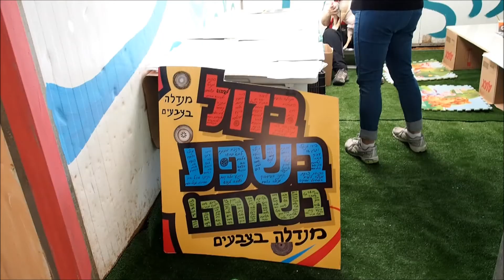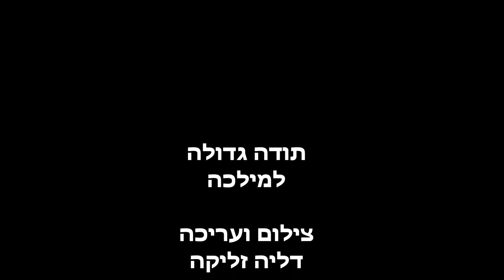יריד חשיפה אביבי :מלאכות קסומות,מוצרים של הטבע ומהטבע ומה שבינהן